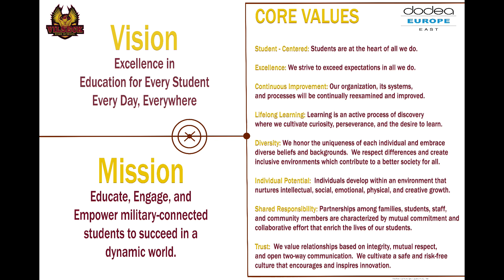MA 3 20 VHS Morning Announcements